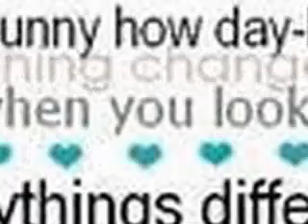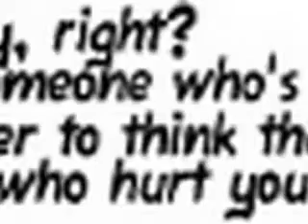Believe in Me, episode 21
this is for EliANDLilmel (sorry if i spelled it wrong girl!) because she ALWAYS posts and is oh so nice :)

  It was again Joe and Denise's shift when Janelle finally opened her eyes. The brightness of the room, the pearly white walls, the sunlight streaming in through the windows, blinded her. It reminded her of the beam that had shone over her the last time she was conscious, and everything flooded back to her. Instantly, her hands searched for a kick in her stomach, and her eyes roamed over the room. She saw Joe shaking his mother awake, and saw him tearfully hug her, being careful not to hurt her even more than she already was.
  "the baby?" Janelle asked, and as soon as she asked the question, she knew the answer. The air in the room shifted, from being happy, to being remorseful. Joe's head shook against her own, and tears flooded from everyones eyes.
  "No
." she whispered, as her hands searched for a sign of life. Joe rocked her from side to side gently, and finally she realized that the baby was gone, no longer there.
  "I'm so sorry Janelle." Joe finally whispered, and lightly kissed her cheek. The skin where he kissed buzzed with excitement and she pulled him closer.
  "I need you here with me." She whispered back. Nodding, Joe carefully climbed into the bed with Janelle, and held her close, whispering sweet nothings into her ear. Nobody seemed to notice when Denise slipped out of the room, a ghost of a smile on her face.
   "I have a secret." Joe told Janelle, stroking her hair gently.
"you can tell me." Janelle automatically replied.
"okay
but this doesn't seem like the time or place to tell you
" Joe thoughtfully said, and Janelle suddenly got a case of the chills. Joe immediately noticed, and changed from stroking her hair to rubbing her arms. When this didn't seem to have an affect, he hugged Janelle even tighter to his body, careful not to touch off her broken arm, and let her head settle on his chest. She could hear, and feel, his heart pounding under her ear, one more reminder of the child she would never have.
  "Please tell me Joe." She whispered, tapping out his heart rhythm on his stomach.
"I
..like you?" Joe blurted out, then grimaced, awaiting Janelle's reaction. Janelle twisted in his arms to look up into his eyes.
"really?"
"Please don't let it affect our relationship!" Joe exclaimed, panic stricken.
"no, that's alright." Janelle told him, and leaned up slightly to kiss him. Joe was shocked at first, but eventually he kissed back. "this is exactly like I thought it would be like." Joe thought to himself, and smiled at the happy outcome that the miserable night had brought.

5 comments?